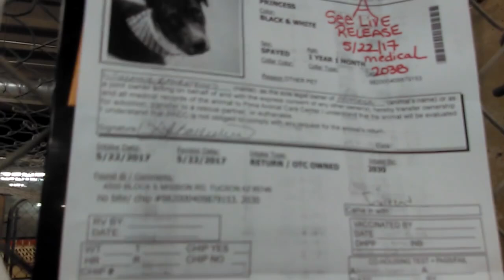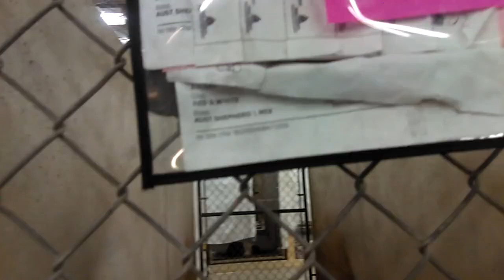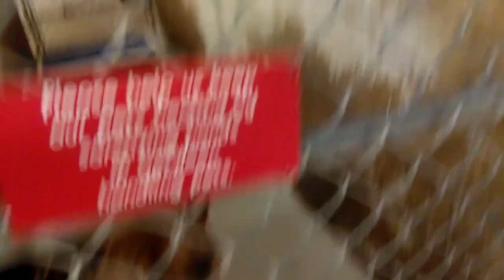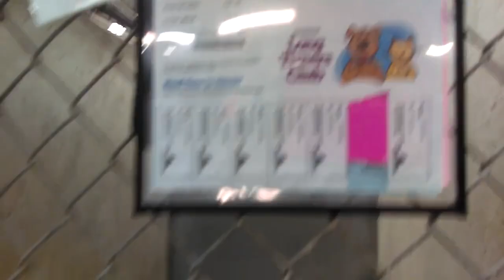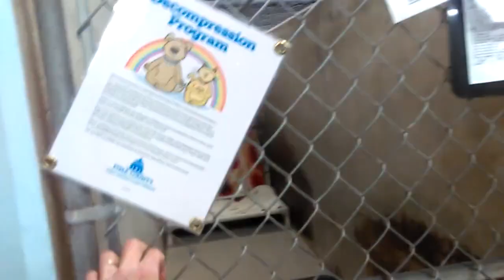Old Film❤️PB@PACC shelter❤️4PrincessMissyZoltanHankWilliamsEddieRockMeekNogginMakimbe,Mason5-22-2017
Giving Peanut Butter on a Doggie biscuit to Some of the "Kids"(
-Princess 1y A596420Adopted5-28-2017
-Missy A598502Rescued7-9-2017 Rescued by RAD Rescue(Rehabbing and Advocating for Dogs)
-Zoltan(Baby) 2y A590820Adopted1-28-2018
-Hank Williams 2y A596676 Rest in Peace 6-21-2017
-Eddie 10mos. A598089Adopted7-8-2017 mostly black white vertical stripe down chest
-Noggin(Bulldozer, Nugget, Piglet) A596131Rescued7-2-2017 Rescued by RAD Rescue(Rehabbing and Advocating for Dogs) Mostly body, thin white stripe runs from right of muzzle near nostril and goes up on bridge to just between eyes.
-Makimbe 2y A593433Adopted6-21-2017 Looks like a pretty easy going groovy guy. I read he can be choosey about the treats, so I wouldn't be surprised if he left the doggie biscuit and ate the peanut butter by itself instead.
-Mason 1y A597423Adopted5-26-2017 Black body whit wide vertical rectangular block up chest and under neck. Kennelmate?